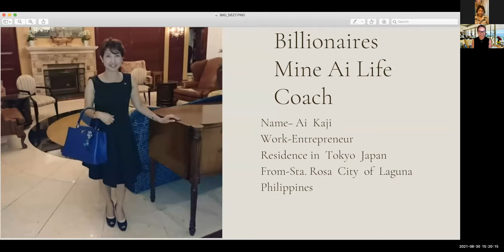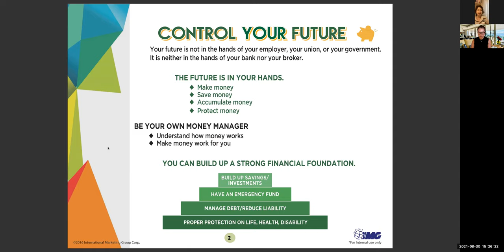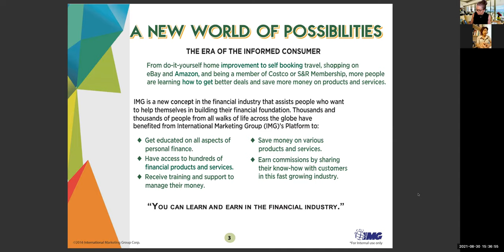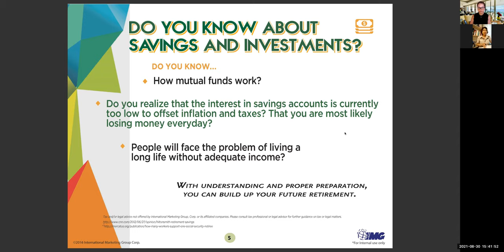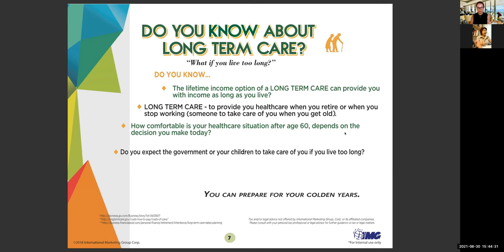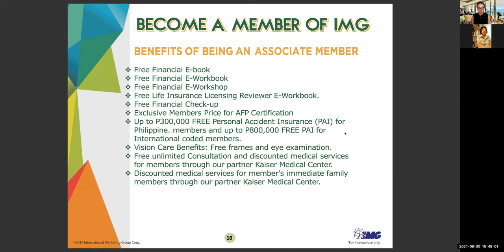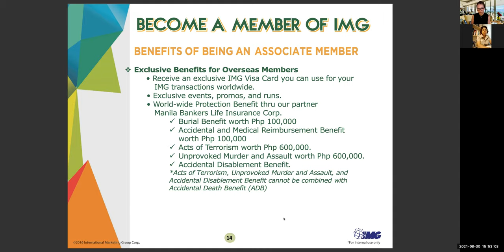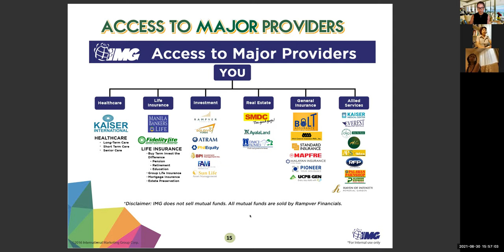FREE Financial Literacy Zoom Webinar for FILIPINOS by Ai Kaji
FREE Financial Literacy Webinar for Filipinos